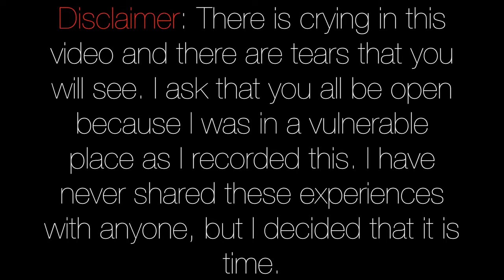A Supernatural Testimony || God Healed Her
People have their own story of how they got to Jesus Christ. And here I have a must-watch testimony. You are not going to believe how she got healed by God and how good he is. Like we all know, is that God is the healer and the peace in your life.